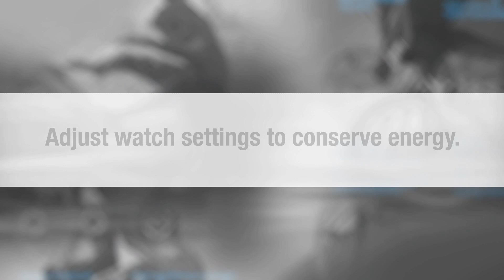GSWH1000: Power saving settings